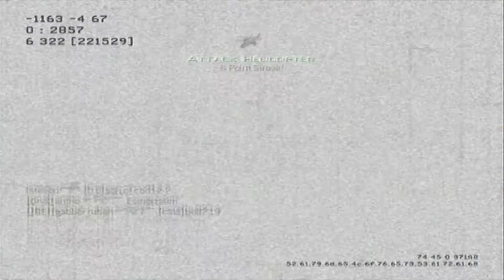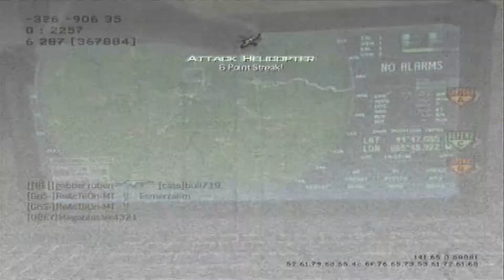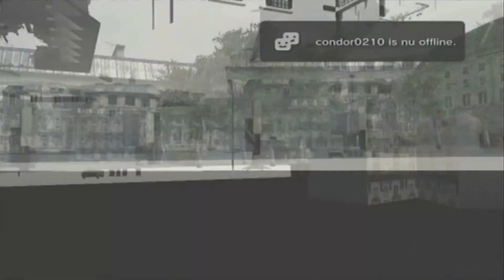Modern Warfare 3: Hardcore is awesome! (Gameplay + Commentary)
I'm doing some hardcore and it's pretty awesome! I would appreciate it very much!